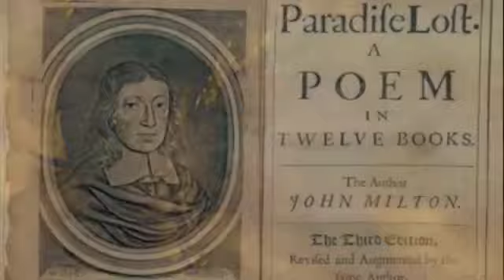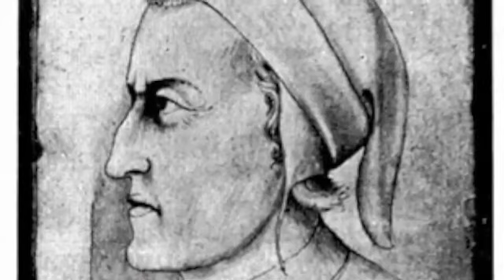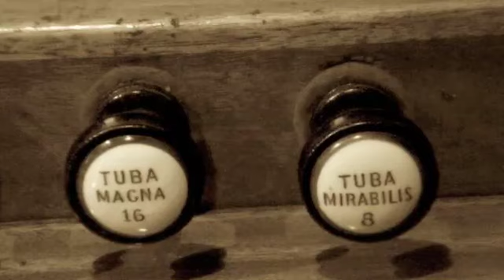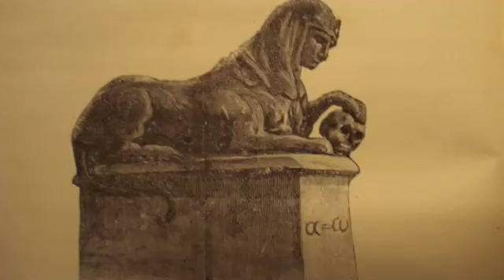Rafael Ferreyra plays Franz Liszt´s Fantasia und Fuge über das Thema BACH (Part 2)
Rafael Ferreyra plays the Mutin Cavaillé Coll organ at the Basílica del Sagrado Corazón in Buenos Aires, Argentina. The instrument was built in 1906 and its Opus number is the 901.